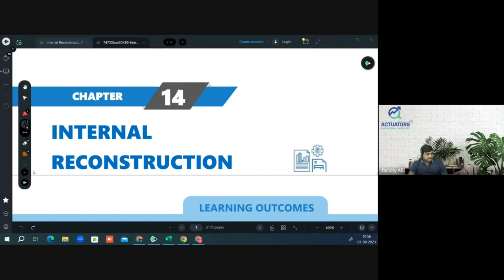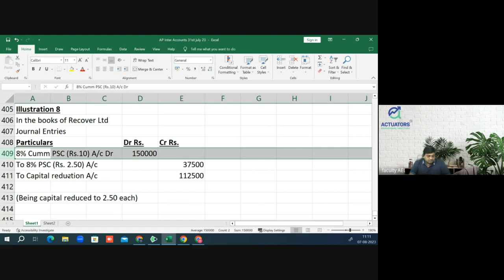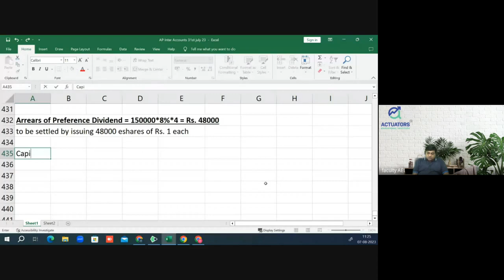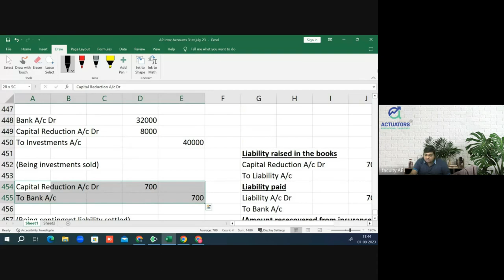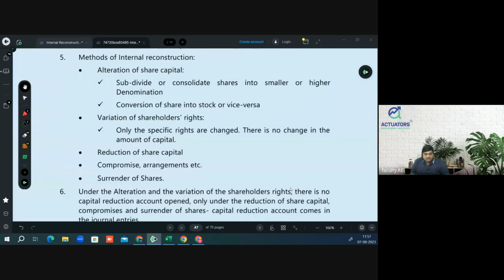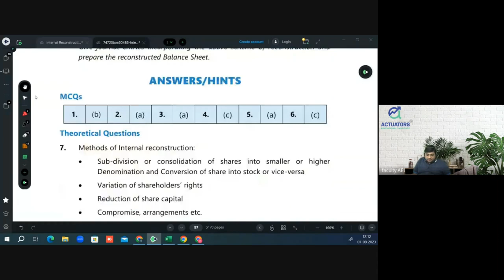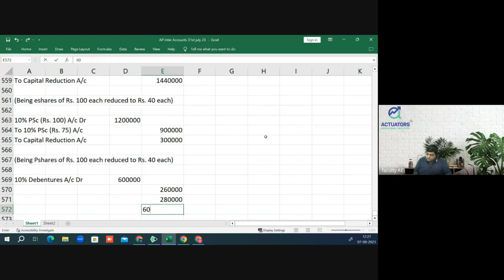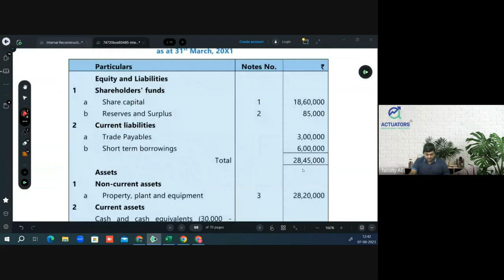CA Intermediate Advance Accounting Class 7 | Internal Reconstruction | Part 3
Master the skills to handle intricate financial scenarios and become a confident accounting pro. Join us now and take your accounting career to new heights! 🚀